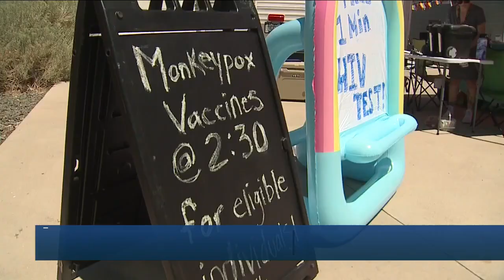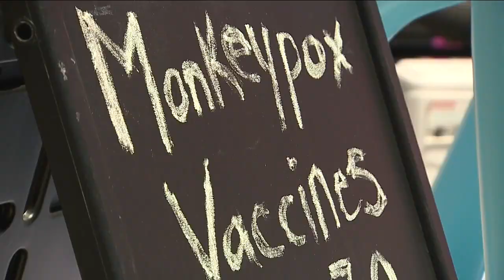Aurora Pride, Tri-County Health partner for monkeypox vaccine clinic